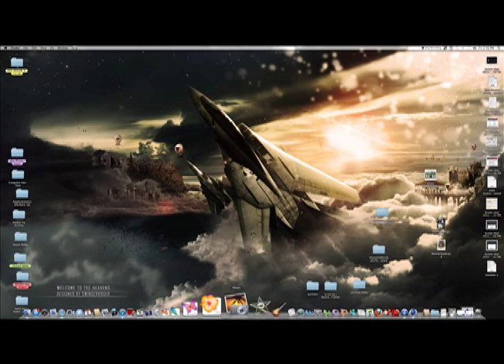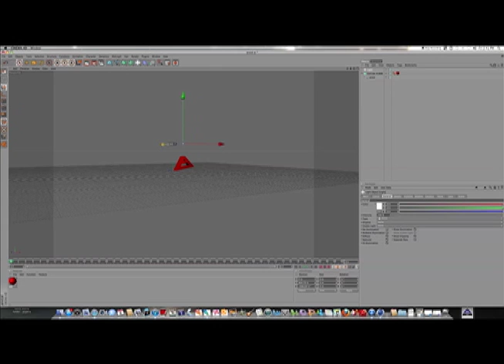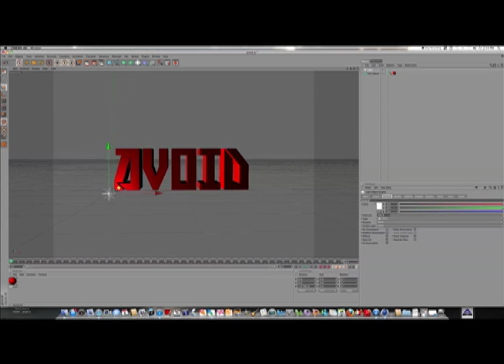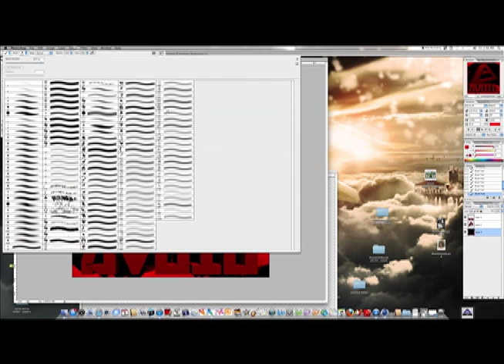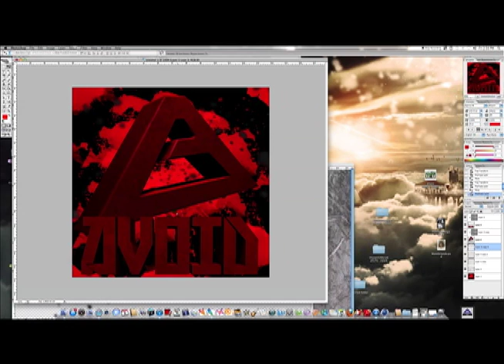Avoid Icon Speed Art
Sub